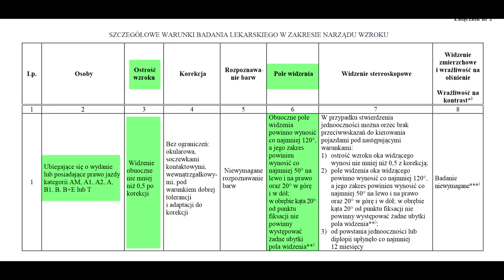Jaka jest norma wzroku kierowców kategorii B?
Jaką muszę mieć ostrość wzroku, aby spełniać normę na kategorię B prawa jazdy?

Duża wada wzroku a prawo jazdy